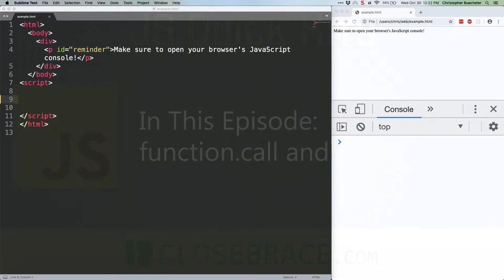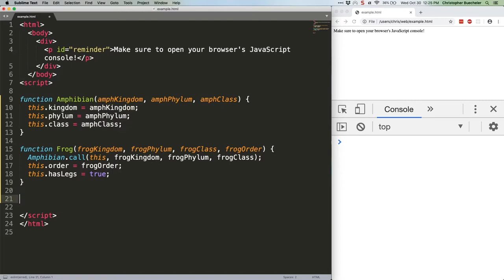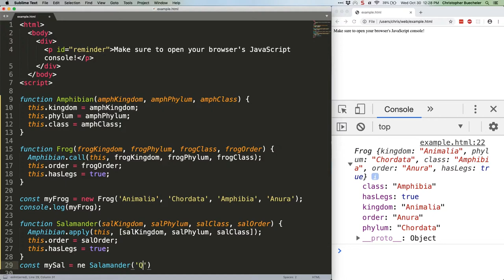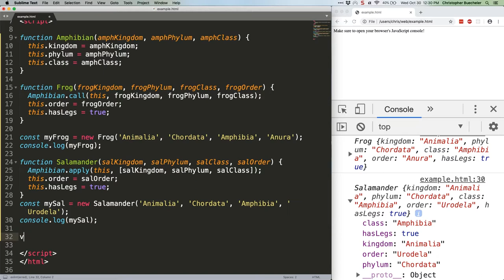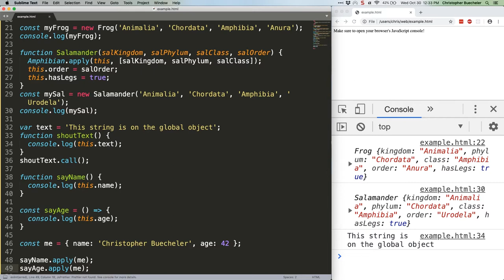JS Quick Hits 94 - function.apply and function.call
The `call` and `apply` methods let you give your functions a custom `this` value. This is actually very useful. Let's find out why!